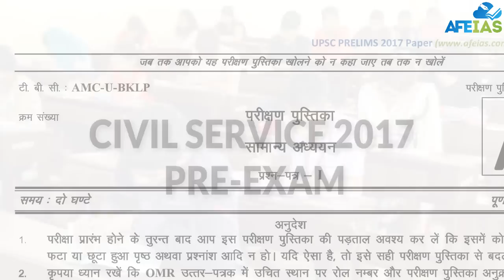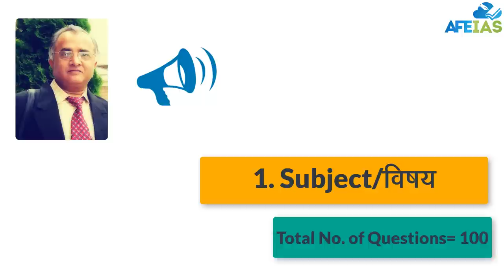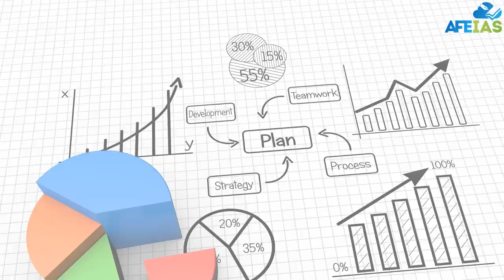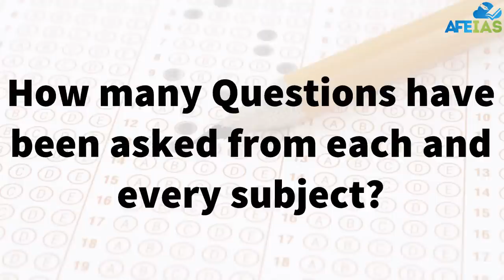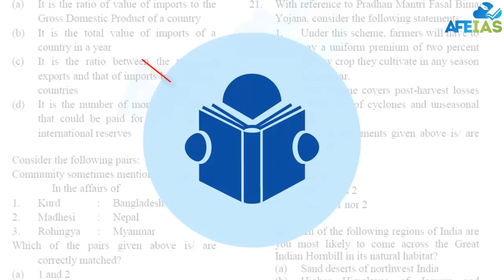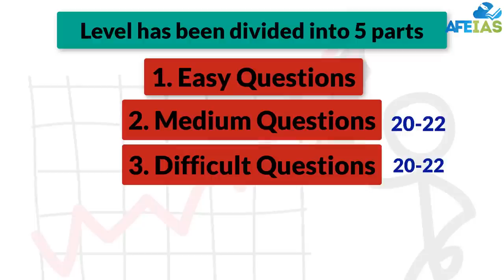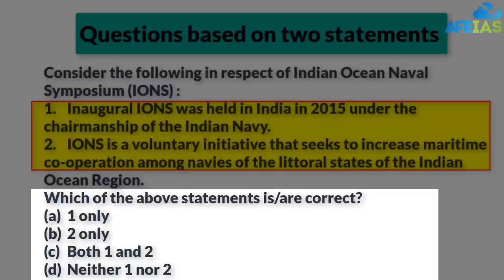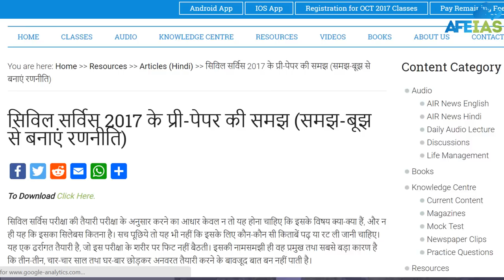Civil Services UPSC IAS Prelims 2017 Paper-1 Analysis | Dr. Vijay Agrawal | AFEIAS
In this video Dr. Vijay Agrawal presents his analysis of UPSC Civil services IAS 2017 Prelims General Studies (General Knowledge) Paper 1. He has presented a practical analysis of Prelims paper 2017 GS in the most lucid manner on the grounds of-
1. Subjects- How many questions from different Subjects have been asked
2. Difficulty level- The level of difficulty in the question paper
3. Format of the questions- The fabrication or the weaving of the questions in the GS paper-1
This analysis will help the UPSC candidates to plan a proper startegy to target the 2018 UPSC civil services IAS examination.

Dr. Vijay Agrawal talks about his experience and how to prepare for UPSC IAS Civil Services, his book- aap ias kaise banenge/How to become an IAS has been a milestone in this field. He has discussed the challenges faced by IAS aspirants and provided the solutions for the same. He has discussed about newspapers, Current affairs, mock test, practice questions, magazines, news, classes, articles and videos for UPSC IAS Civil Services. Students aspiring for guidance and knowledge to succeed for Government services must watch this video so that they can shape their career in a better way.